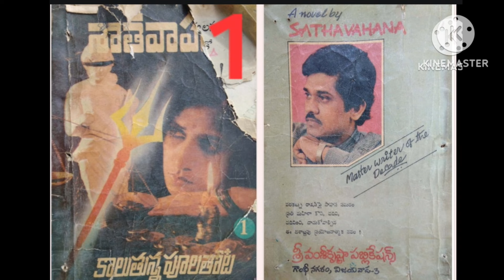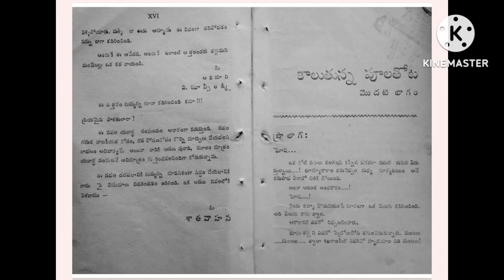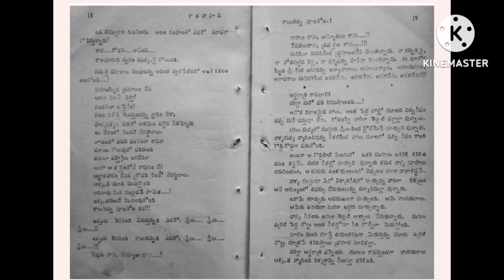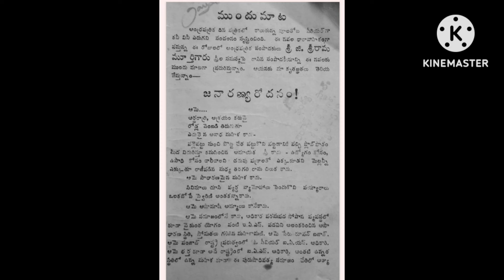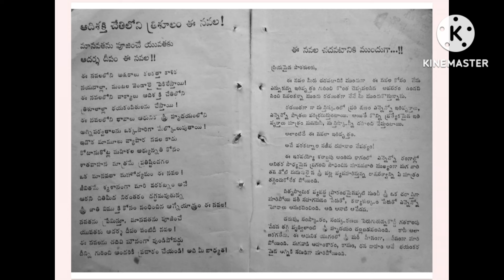వరకట్న సమస్యపై తొలి సంచలనాత్మక నవల👉శాతవాహన గారు రచించిన కాలుతున్న పూలతోట👉audio books 👉audio novels